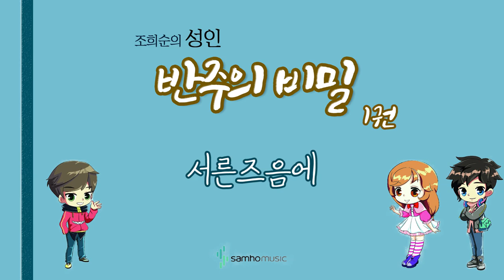조희순의 성인 반주의 비밀 1권) 서른즈음에 AR. 삼호뮤직 출판사 [조희순 교수 | JOY쌤]